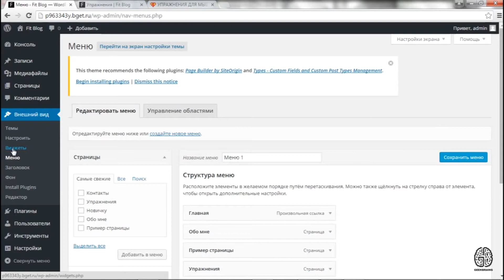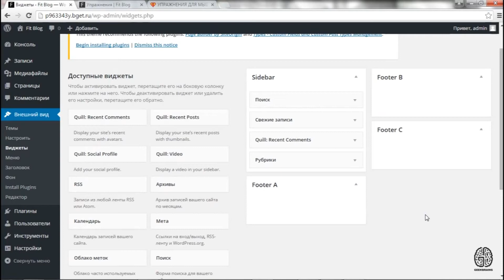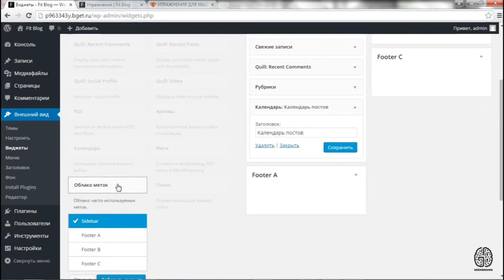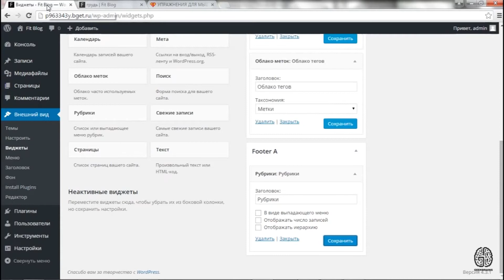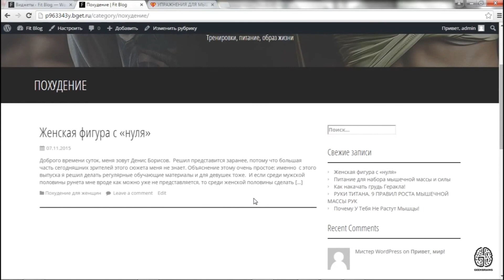Wordpress. Личный блог. Виджеты. Урок 8 [GeekBrains]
Курс "Wordpress. Личный блог. Создаем свой сайт без программирования".

Описание курса:
Бесплатный видеокурс по основам работы с самой популярной в мире платформой для создания блогов Wordpress. Даже ничего не зная об html, по итогам курса вы сможете создать собственный блог, который будет не просто страницей в ЖЖ, а независимым сайтом.

Урок 8. Виджеты.
Устанавливаем и настраиваем необходимые компоненты.

Все уроки курса "Wordpress. Личный блог" по ссылке